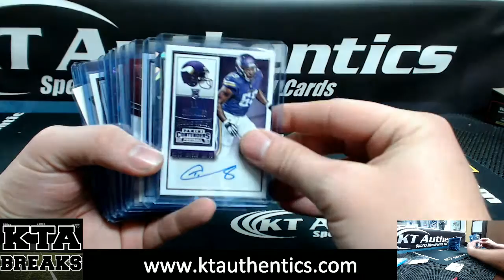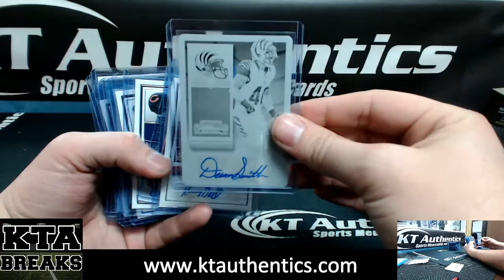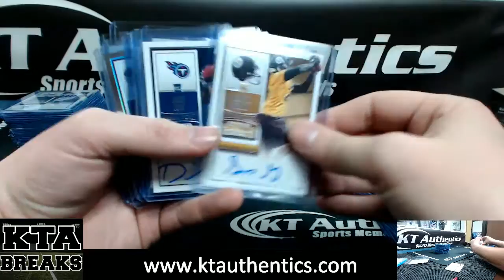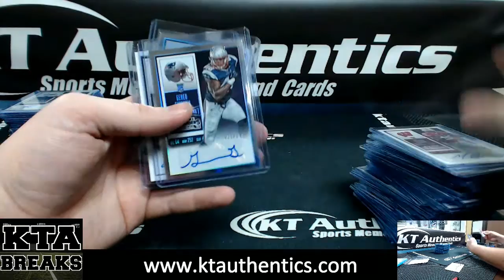KTAuthentics -15-16 Panini Contenders fball PYT#5 HIT RECAP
15-16 Panini Contenders fball PYT#5 HIT RECAP